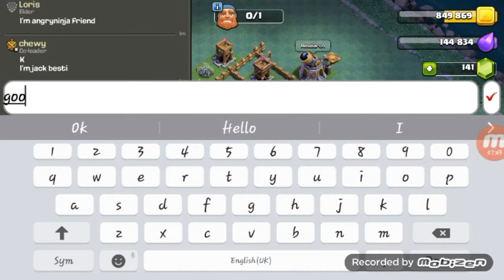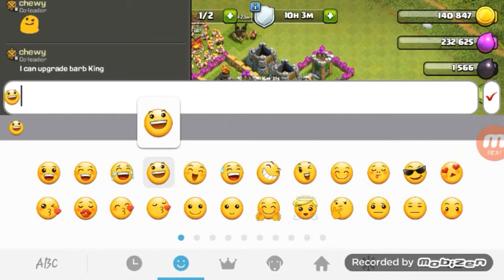Clash of Clans First Video